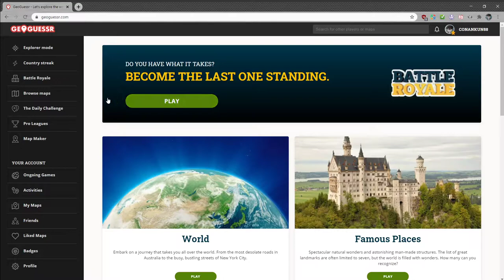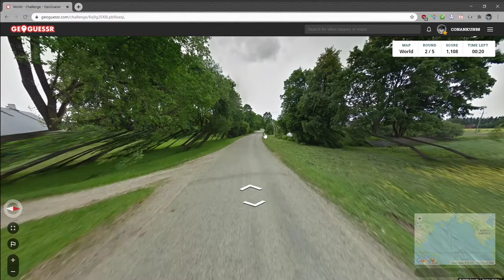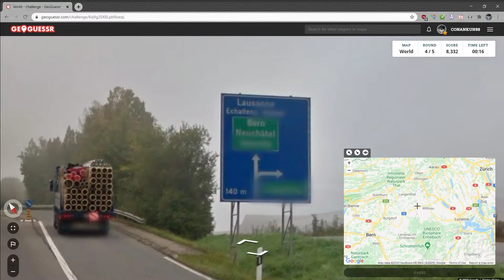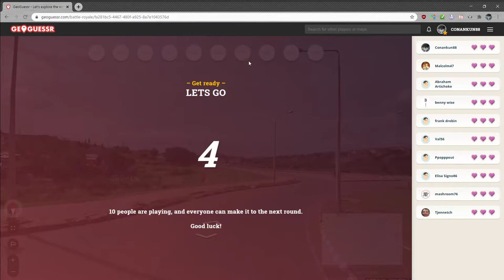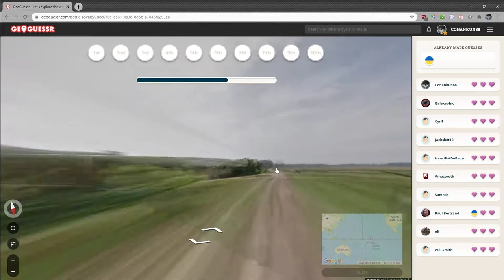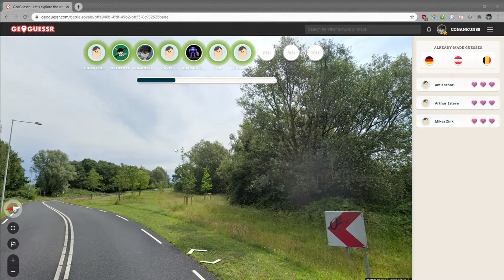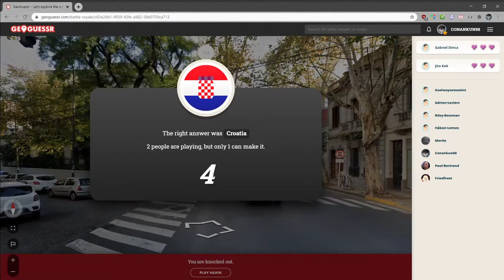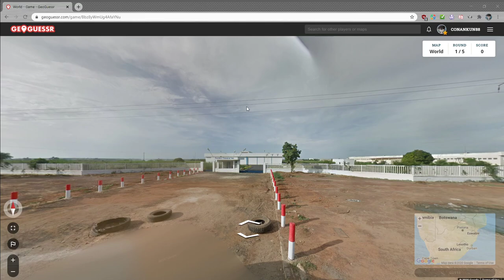[14] Wer hätte dieses Land gekannt? || Geoguessr – Let’s Play